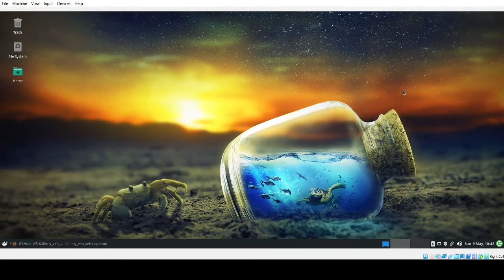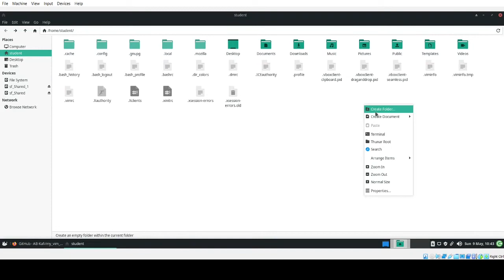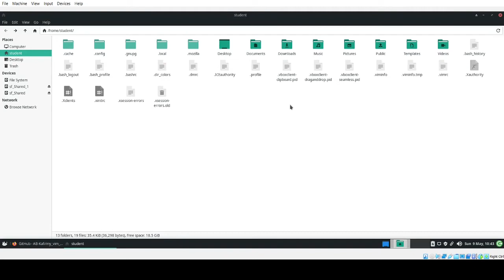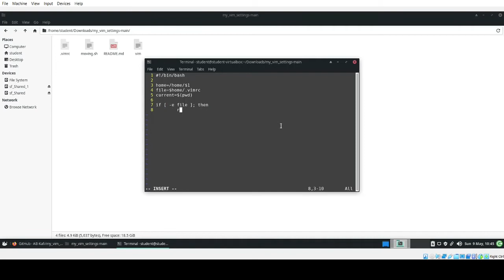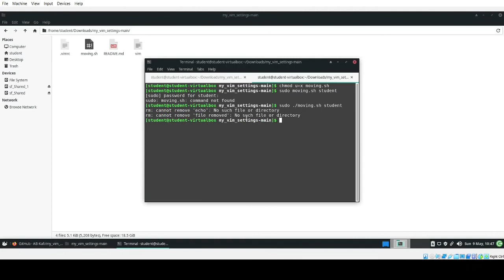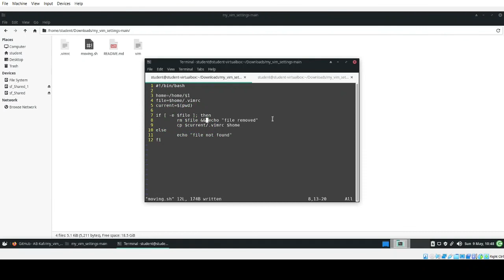Linux Shell Scripting : Introduction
In this video, We will create a shell script and also explain why we need to learn shell scripting